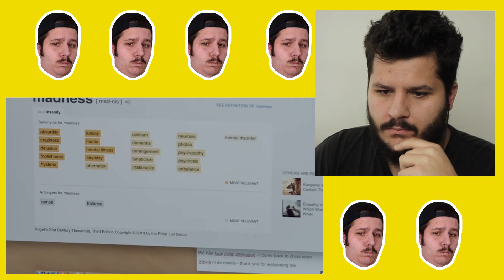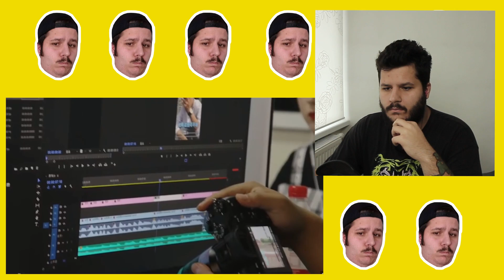Tohle z Vás Udělá Youtube